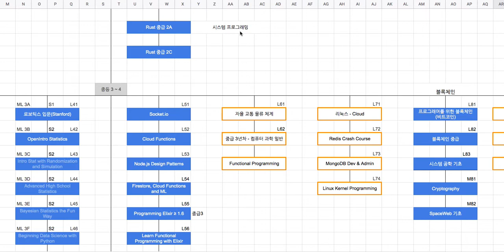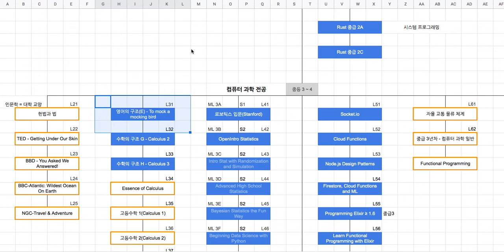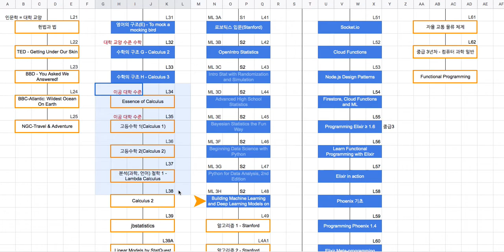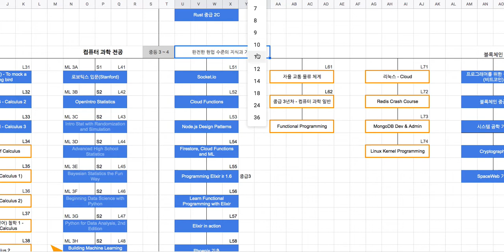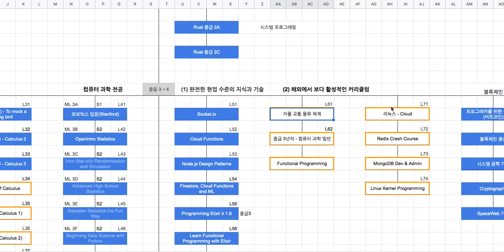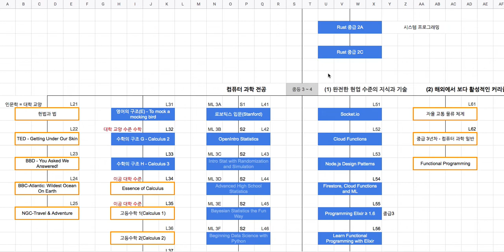중급 3~4년차 커리큘럼